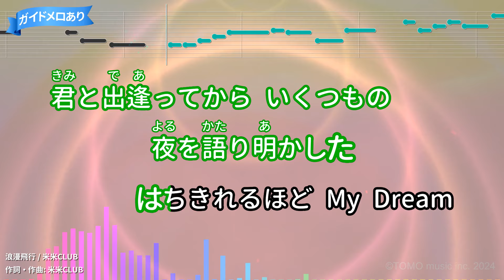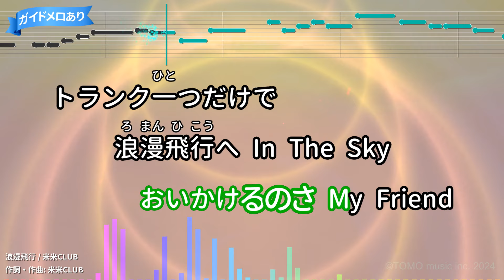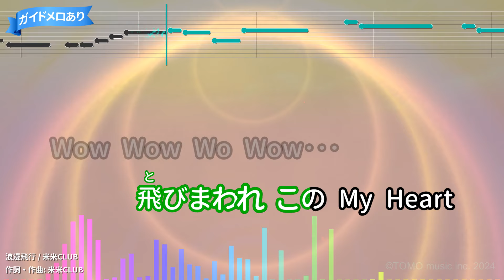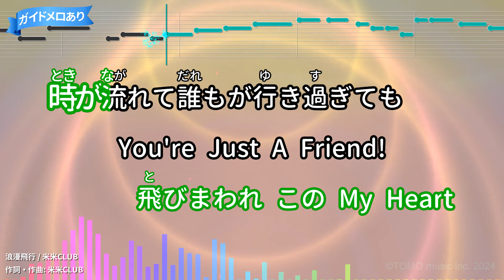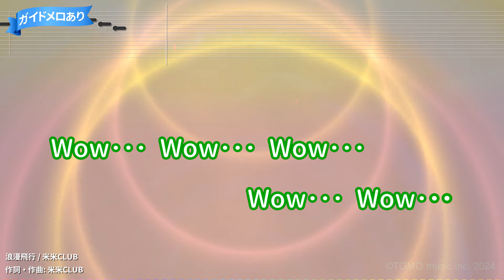【カラオケ】浪漫飛行/米米CLUB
作詞：米米CLUB/作曲：米米CLUB
1990年04月08日リリース